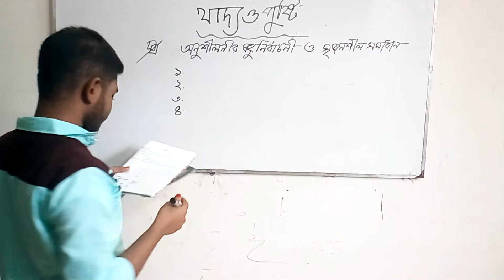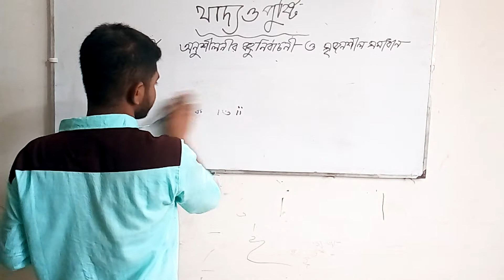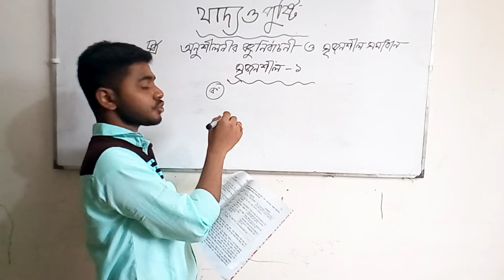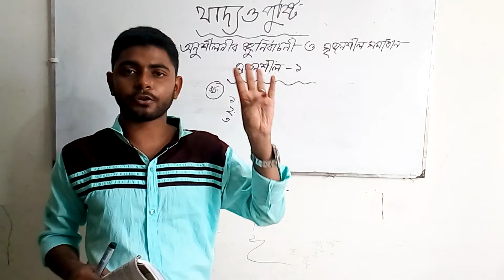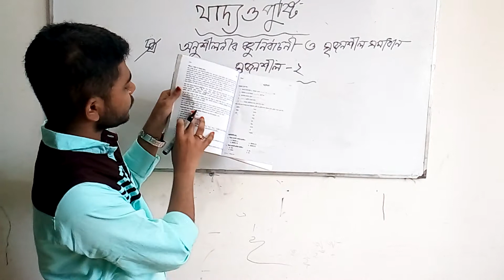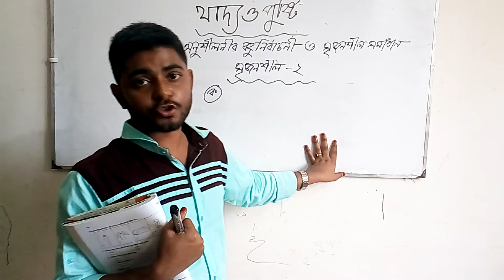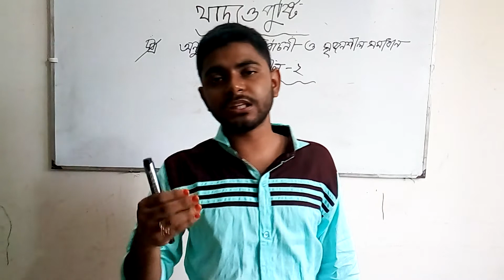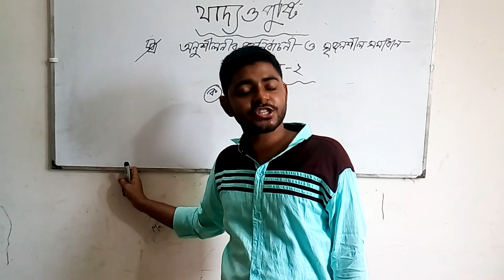(০৭) ষষ্ঠ-শ্রেণি : বিজ্ঞান - খাদ্য ও পুষ্টি : অনুশীলনীর বহুনির্বাচনী ও সৃজনশীল প্রশ্নের সমাধান